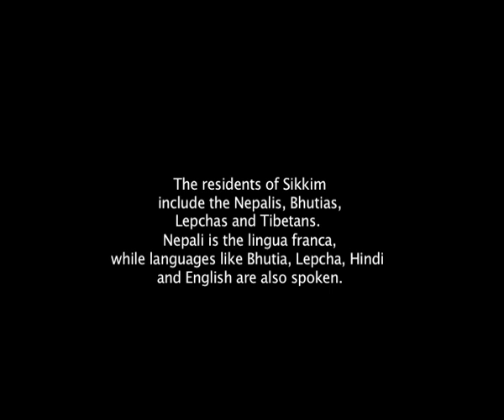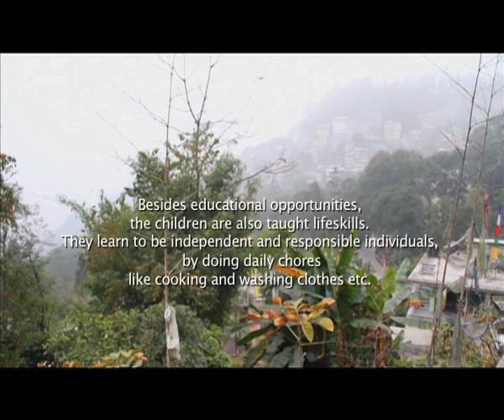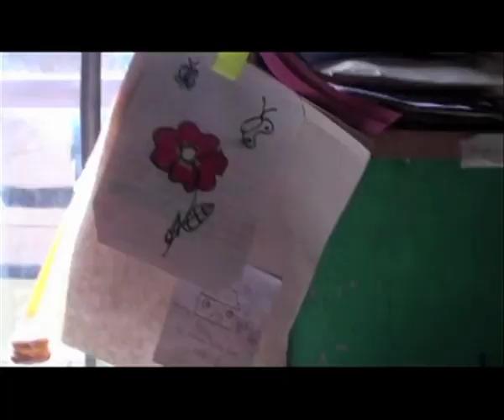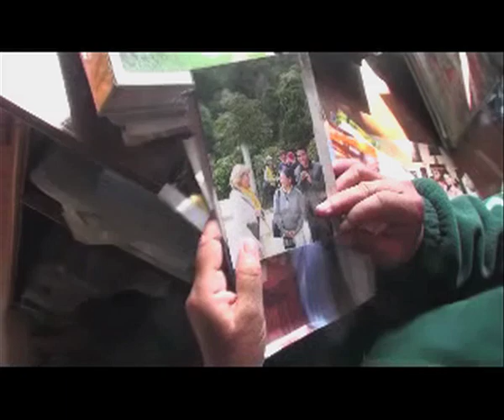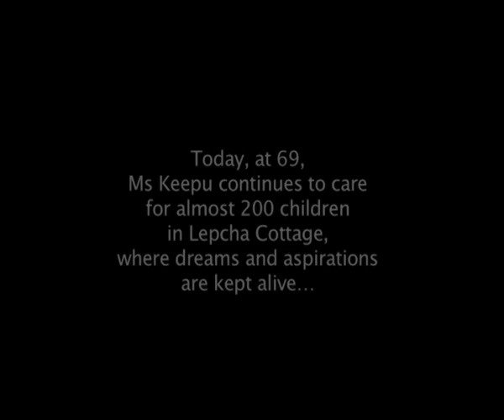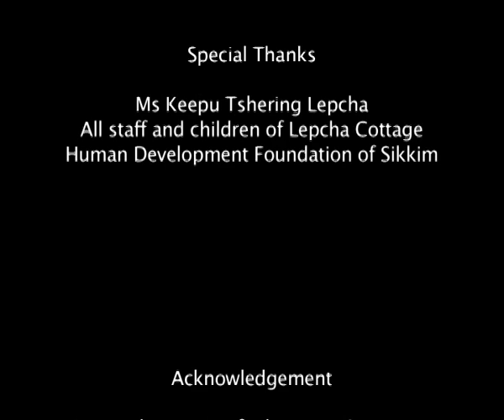Miss Keepu@Lepcha Cottage, Sikkim